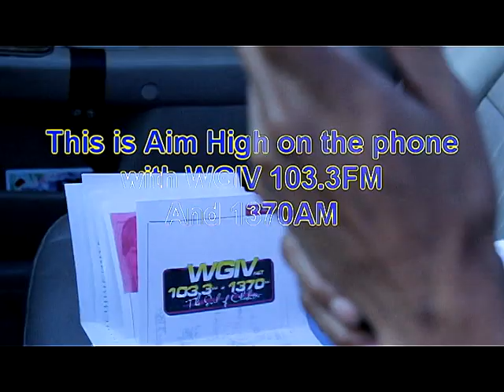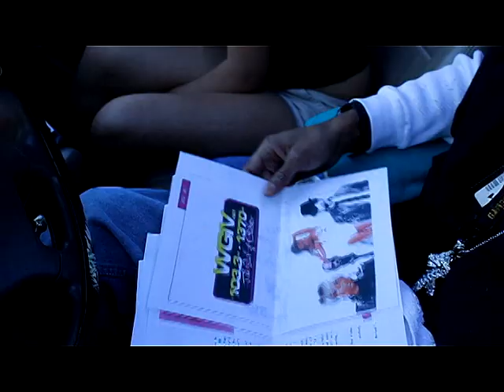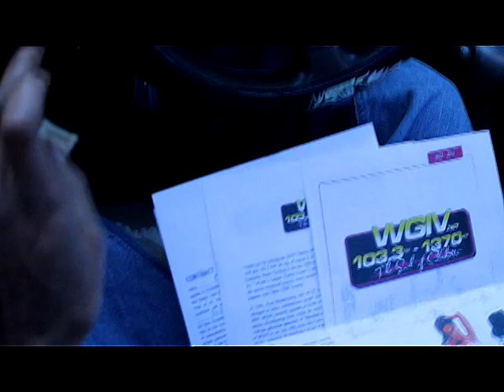AimHigh WGIV 103.3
A quick look at one of our local artist making it happen on the radio station in N.C.